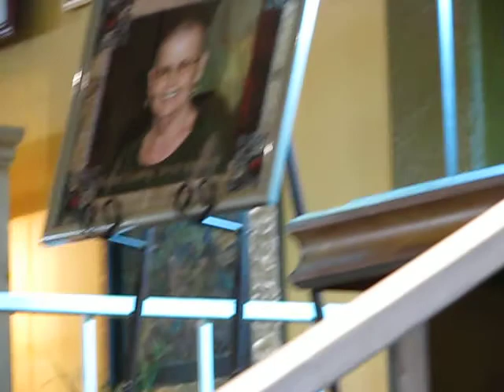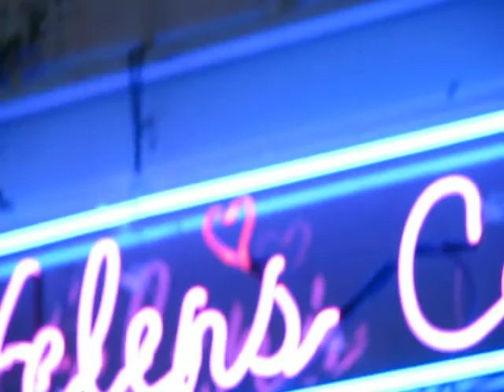Danny Leahy during Helen Leahy's memorial service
This is a video of Danny Leahy. Danny is my step-father. He gave this speech during my mom's memorial service in Indio, Ca. to a crowd of about 500 people on Jan-29-2011...